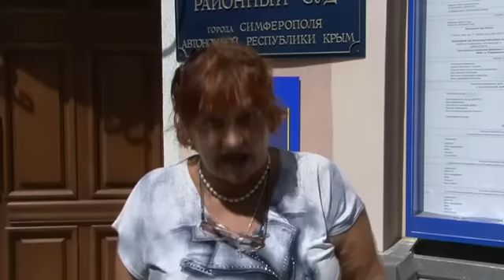30 июля. После суда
Русский активист Владимир Тюнин после вынесения приговора.